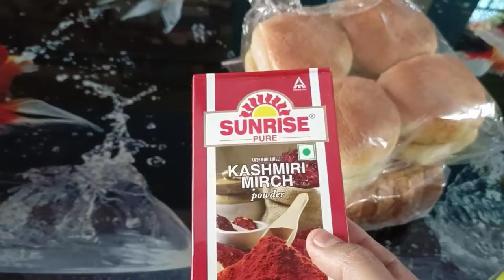‍‌‌দেখ আজ কি রান্না করলাম।| Enakshi's Vlog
About me

আমি পশ্চিমবঙ্গে থাকি
আশা করি আপনারা সবাই আমার ভিডিও উপভোগ করেছেন